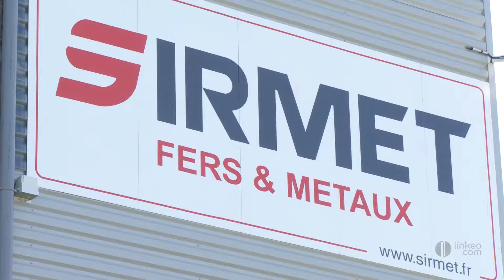recyclage vehicule dechet